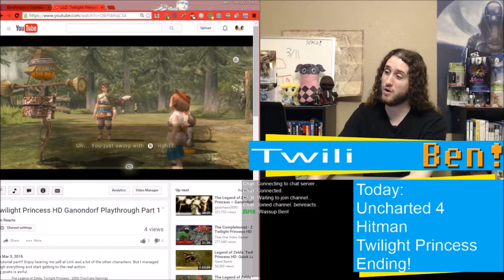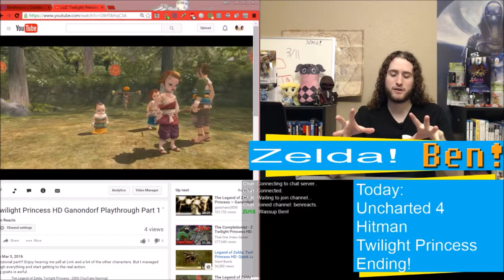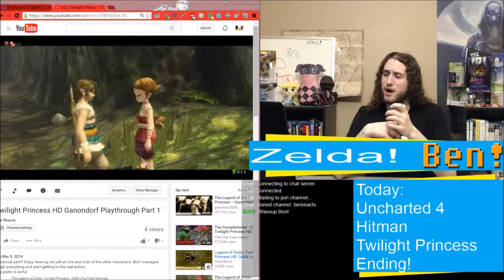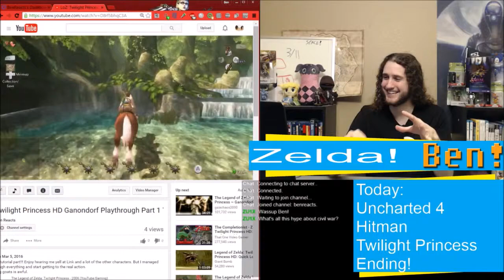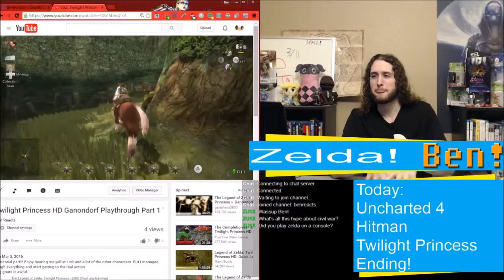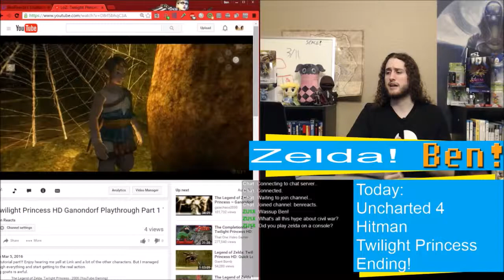Early Impressions of LoZ: Twilight Princess HD | The Weekly Gaming Quick Save Show Ep. 20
There's a nagging feeling that everything could be a lot better but I"m still having a great time with this HD version. Zelda's always a good time.